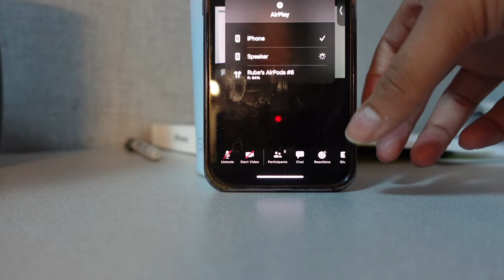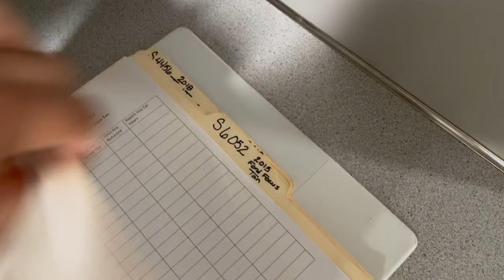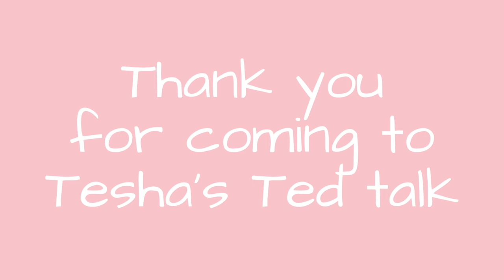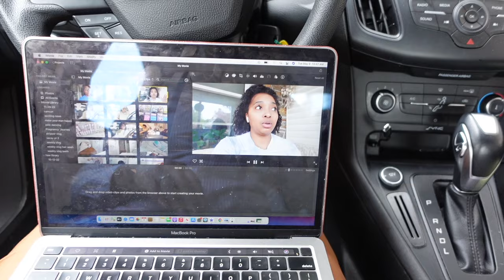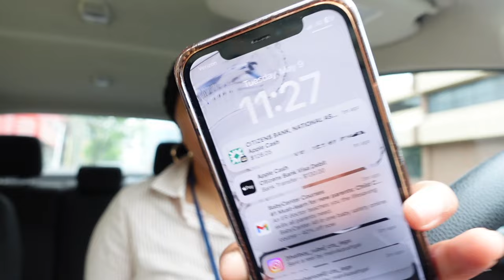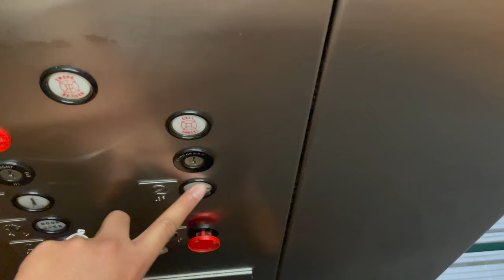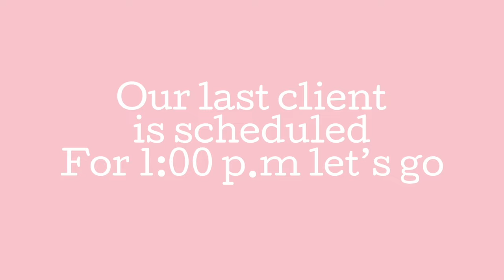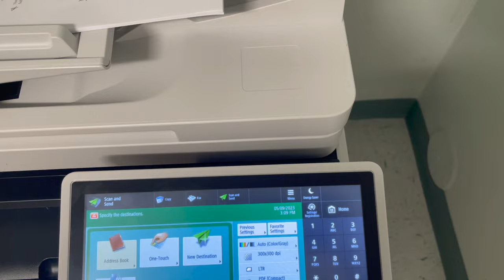REALISTIC DAY IN THE LIFE OF A SOCIAL WORKER| WHAT I WISH I KNEW BEFORE BECOMING A SOCIAL WORKER 💗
A REALISTIC DAY IN THE LIFE OF A SOCIAL WORKER| WHAT I WISH I KNEW BEFORE BECOMING A SOCIAL WORKER 💗

Become a social worker for. a day

Hello Gorgeous welcome to a day in the life of a social worker. Today we go visit clients we check our emails we complete our paperwork. We spend half of the day in the community and half of the day in the office.
By the end of this video you will know if the Social work  field is for you !

Don't forget to Hashtags I want to see all my "Royalbabes".

Royalty recognize Royalty👑